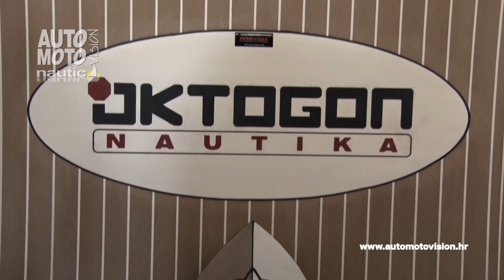Tepisi na plovilu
Marine Taft je antibakterijski tepih koji propušta vodu. Australske je proizvodnje te je napravljen od posebnog vlakna.